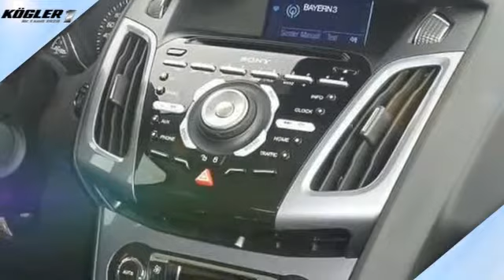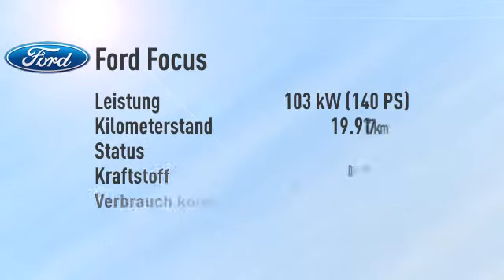Ford Focus Focus Turnier 2.0 TDCi Titanium Aut./Navi